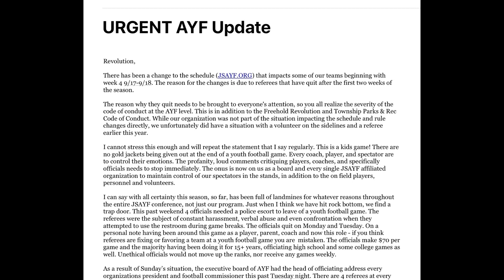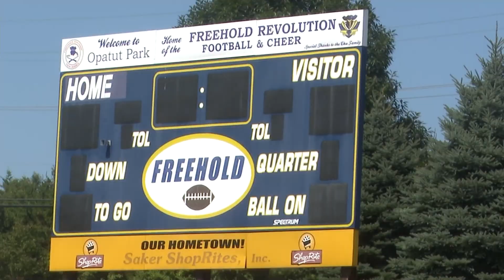Youth football leader says unruly parents are ruining the fun for everyone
Abusive fans at a New Jersey youth football game forced police to escort referees from the field for safety reasons and had the league briefly considering a new rule allowing refs to throw the penalty flag on parents.